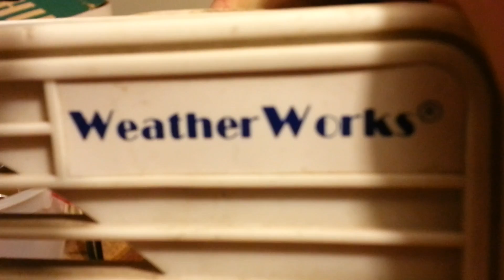WeatherWorks fan heads to the grave bad bearings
after years of being at the cabin. the bearings in it is toast. time to get a new one!